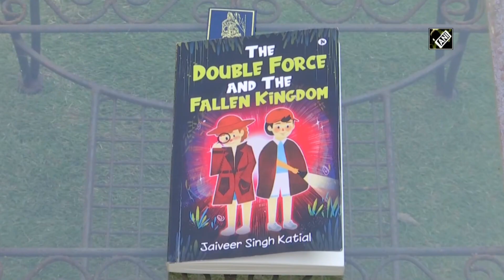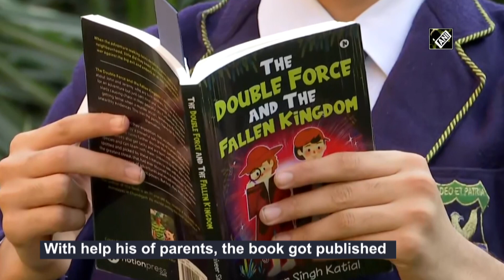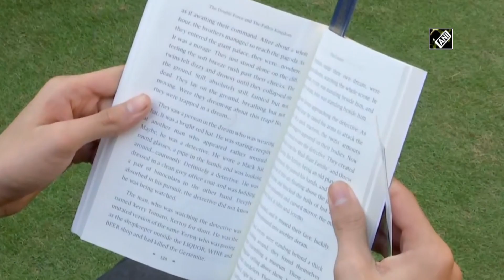Meet 12-year-old budding writer Jaiveer Singh Katial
Chandigarh, Nov 08 (ANI): At the age of 12, when most of the children think about video games and other fun related stuff, a young student from Chandigarh has written a 238-page novel. Meet Jaiveer Singh Katial who took two year of time to write the adventure book called 'The Double Force And The Fallen Kingdom'. During COVID-19 lockdown, he finalised his book and with the help his of parents. “I am planning to write more books. My parents felt proud when I showed the book,” Katial said to ANI. The book 'The Double Force And The Fallen Kingdom', published by Notionpress.com, is a story about twin brothers John and Jeremy.